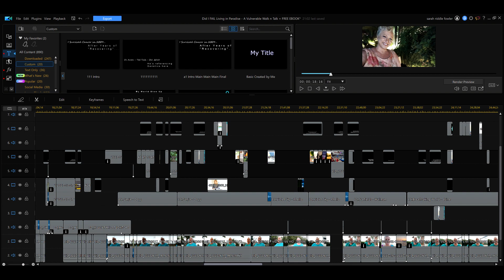New Video Coming Soon!!! Quick Update! Sending you tons of love!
Every single one of these up and down lines is an edit (or two) in my upcoming video. No wonder it's taking me forever!

But I'm in the home stretch!

The app crashed a few times (3 or 4), and I had to redo several hours' worth of work. I'm very detail-oriented.
Sharing so you know I am working on it and I hope you like the results when you watch it 🙏🥰❤️

Grow Your Mind Grow Your Food - Transformation Through Food & Thought from My Cancun Homestead